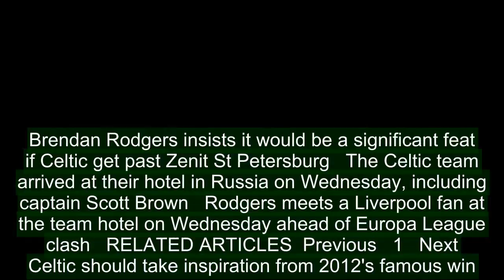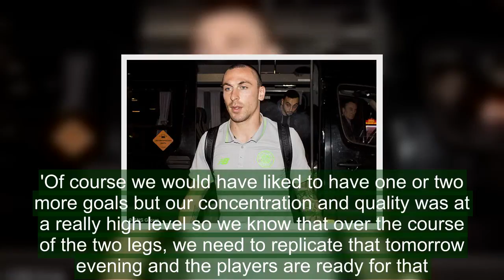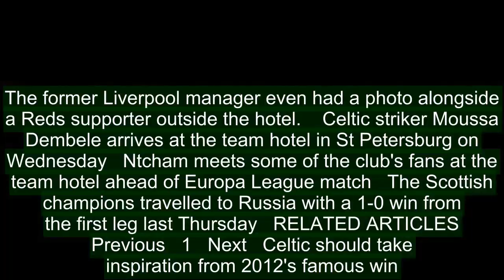Rodgers insists beating Zenit St Petersburg would be significant feat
Boss Brendan Rodgers insists it would be a significant feat if Celtic get past Zenit St Petersburg and into the last 16 of the Europa League.The Scottish champions travelled to Russia with a 1-0 win from the first leg at Parkhead last week.Speaking at Celtic's hotel ahead of the second leg on Thursday night, Rodgers said: 'It will be a huge achievement for us.   Brendan Rodgers insists it would be a significant feat if Celtic get past Zenit St Petersburg   The Celtic team arrived at their hotel in Russia on Wednesday, including captain Scott Brown   Rodgers meets a Liverpool fan at the team hotel on Wednesday ahead of Europa League clash   RELATED ARTICLES  Previous   1   Next   Celtic should take inspiration from 2012's famous win...  Eboue Kouassi sure Celtic have the beating of Zenit St...  Celtic should expect intimidating atmosphere in St...  Future of the Scottish FA up in the air with clubs debating...  Share this article   Share   'The competition itself and European football is notoriously very difficult now for ourselves.'But we showed in the first leg how well we played. We played a perfect game really in terms of the way we defended and attacked.'Of course we would have liked to have one or two more goals but our concentration and quality was at a really high level so we know that over the course of the two legs, we need to replicate that tomorrow evening and the players are ready for that.'   Brown meets fans outside the team hotel in Russia on Wednesday ahead of Thursday's match   Celtic's Oliver Ntcham, who missed the 0-0 draw against St Johnstone, arrives at the hotelThe Celtic team arrived at their team hotel in Russia on Wednesday.Rodgers and his players were welcomed off the bus by fans and they stopped to have photographs taken with them.The former Liverpool manager even had a photo alongside a Reds supporter outside the hotel.    Celtic striker Moussa Dembele arrives at the team hotel in St Petersburg on Wednesday   Ntcham meets some of the club's fans at the team hotel ahead of Europa League match   The Scottish champions travelled to Russia with a 1-0 win from the first leg last Thursday   RELATED ARTICLES  Previous   1   Next   Celtic should take inspiration from 2012's famous win...  Eboue Kouassi sure Celtic have the beating of Zenit St...  Celtic should expect intimidating atmosphere in St...  Future of the Scottish FA up in the air with clubs debating...  Share this article   Share